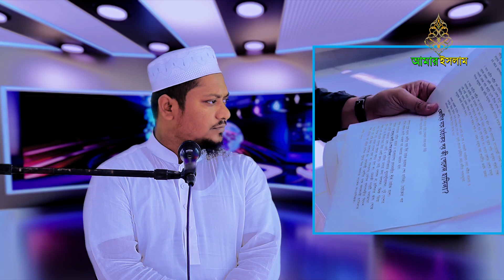প্রধানমন্ত্রীর ভারত সফর নিয়ে যে তথ্য ফাঁস করলেন সাহসী সাংবাদিক || টকশোতে মামুনুল হক কে নিয়ে উত্তেজনা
আমার ইসলাম